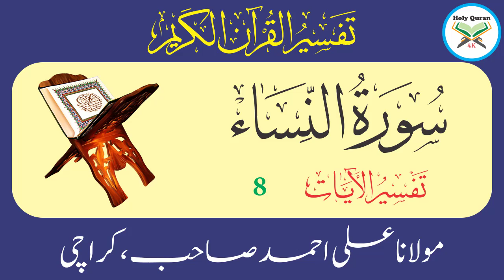Surah Nisa Verse 8 | Urdu Translation Tafseer By Maulana Ali Ahmed Karachi | Holy Quran 4K